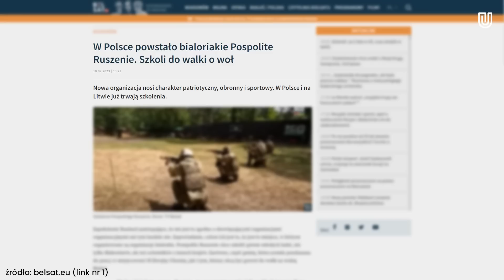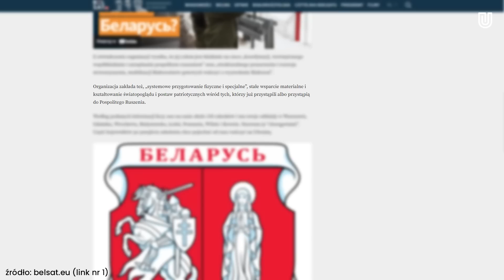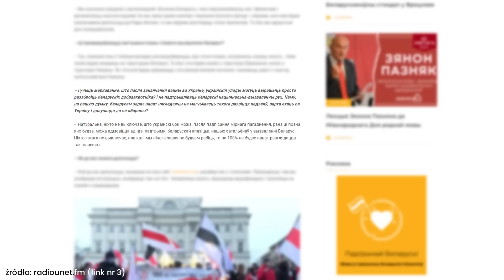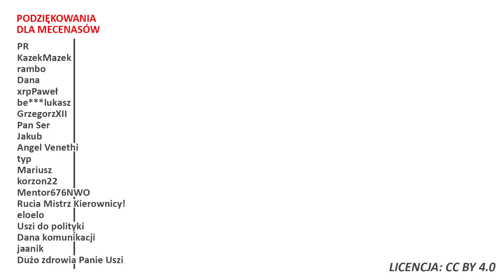Białoruscy bojownicy szkoleni w Polsce! W większości będą podlegać ukraińskim służbom!